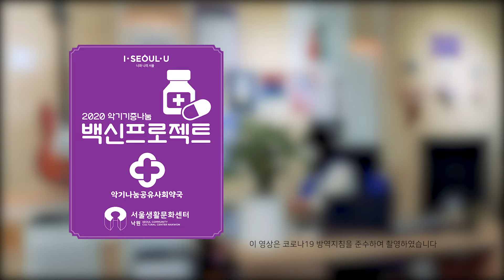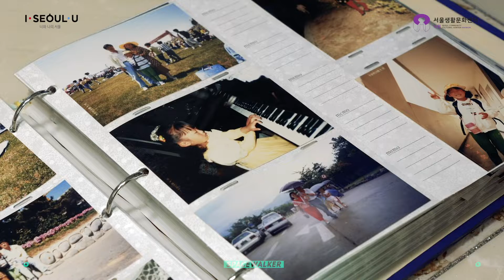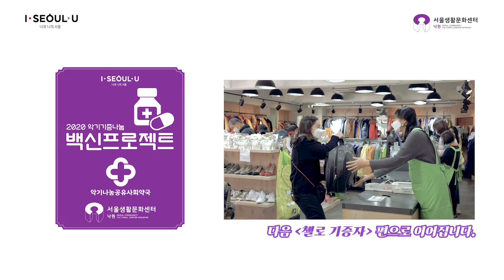서울생활문화센터낙원 악기나눔 - 백신(100SCENE)프로젝트 기증스토리 ‘피아노’편